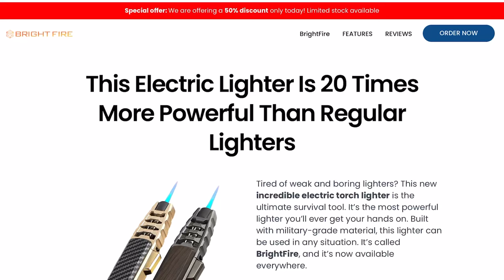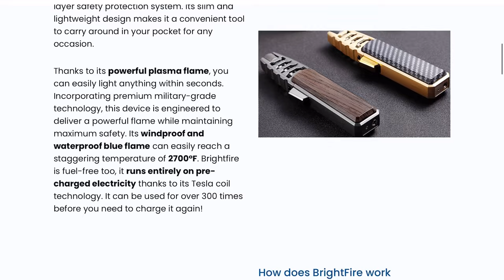Fake rechargeable electric lighter scam on Social Media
In today's video, we're pulling back the curtain on the BrightFire lighter and exposing the truth behind its misleading claims.

🔥 What to Expect:
Join us as we unbox and test the so-called "revolutionary" BrightFire lighter, marketed as "100% Electric and Rechargeable" with Tesla coil technology. Spoiler alert: things aren't what they seem.

🚀 Key Points Covered:

Misleading Advertising: We'll dive into the deceptive marketing tactics that caught our attention.
False Claims Unveiled: The shocking revelation about the USB charging feature and its actual functionality.
Product Features Review: A closer look at what BrightFire offers and where it falls short in delivering on its promises.

💬 Join the Conversation:
Share your thoughts and experiences with similar products in the comments below. Your insights matter!

brightfire lighter scam,
brightfire lighter sold at shopbrightfire.com, newest2023tech.com is scam,
Rechargeable Torch Lighter scam,
FireBlaze Torch Lighter Reviews,
FireBlaze Torch Lighter scam,